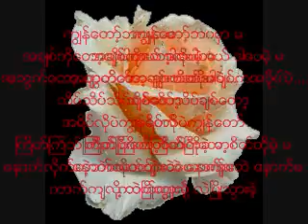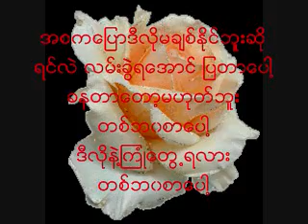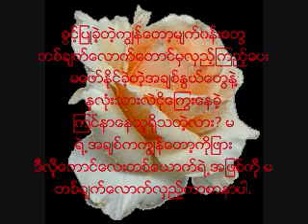mc2 ka ma (MC2 က မ)